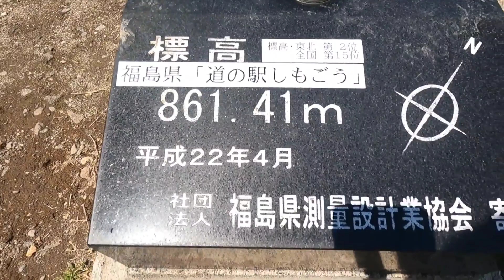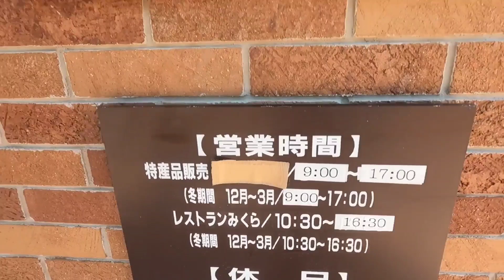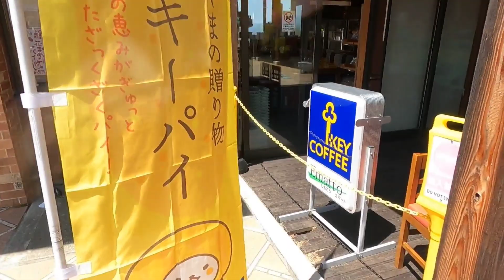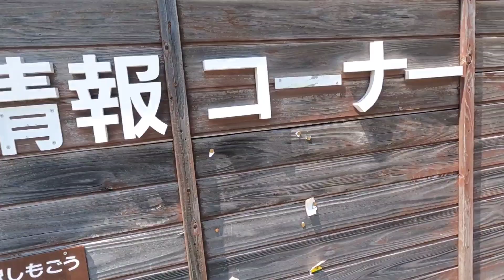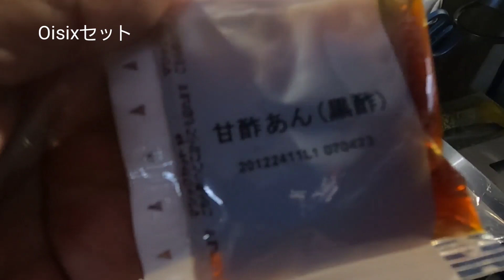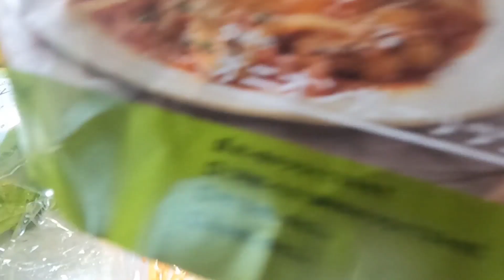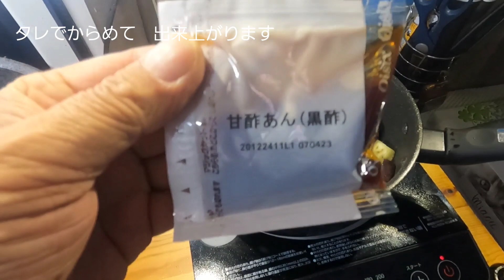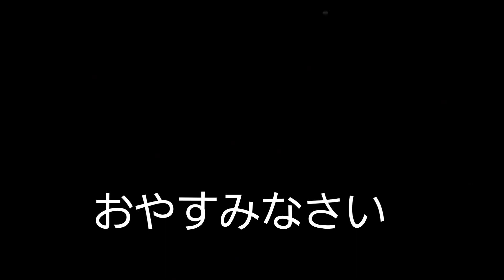【車中泊】絶景！道の駅しもごう車中飯 鶏むねと野菜のさっぱり黒酢餡を作る！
【車中泊】道の駅しもごうは　南会津の雄大な山並みを眺望できます　ゆっくり休憩ができ　お食事や特産品も購入できる道の駅です　車中泊 車中飯 道の駅